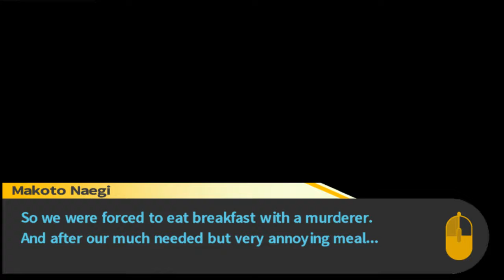Lets play Danganronpa part 23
Exploring a new zone in the school, and a mystery photo?